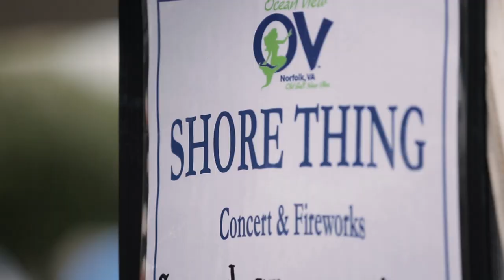Ocean View Beach Park Recap 2017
Ocean View Beach Park Recap video 2017